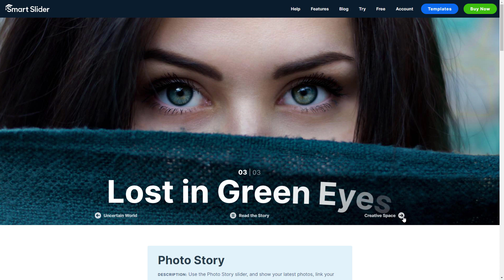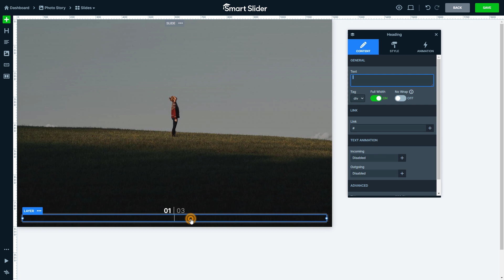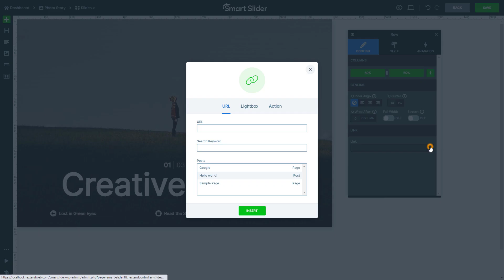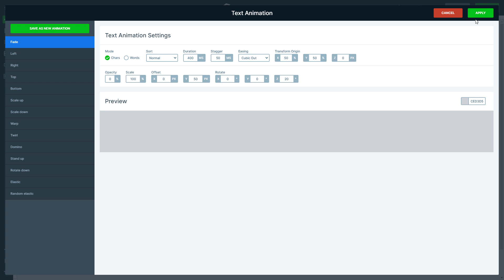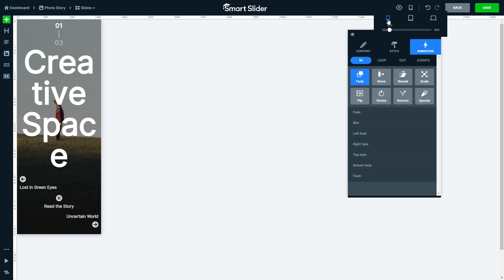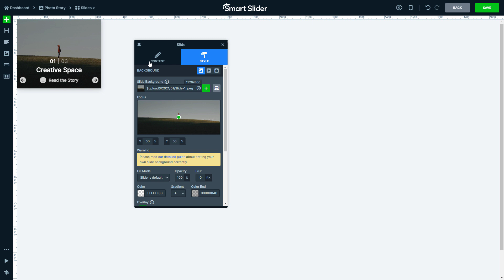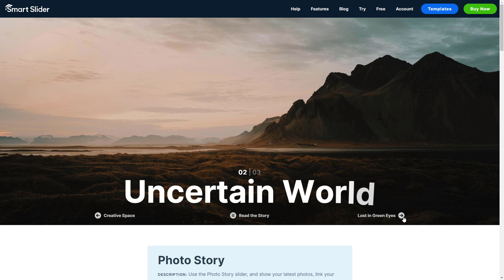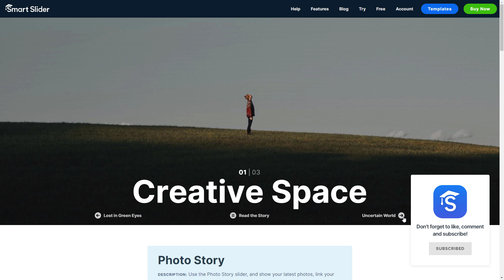Smart Slider Pro Tutorial - Photo Story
The Photo Story is a full width image slider, what you can easily use on your photography page.  Showcase your latest photos, link your blog post and share your story with your readers using this simple but amazing slider!

Looking to jump into slider design but don't know where to start? The How to Build video series is a great first step. These videos cover the basics of slider building, including: slider settings, controls, layers, layout, responsive settings, and layer animations. Happy designing!

Do you want to follow every step you see in the video? Download the assets:
0:00​ - Introduction
0:26 - Slider Settings
0:51 - Slide Settings
1:15 - Creating  the layout
5:03 - Animations
6:01 - Responsive Settings
8:16 - Creating the other slides

This video was recorded in Smart Slider PRO, and contains PRO only features.